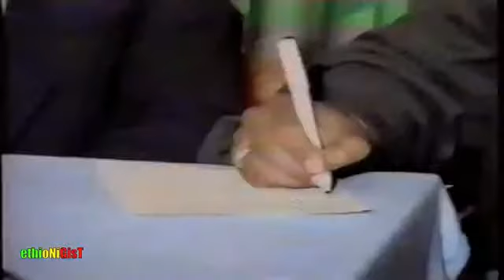Best new Ethiopian Comedy 2019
ethiopiacomedy $EthiopiaComedy2019
unseen before new comedy